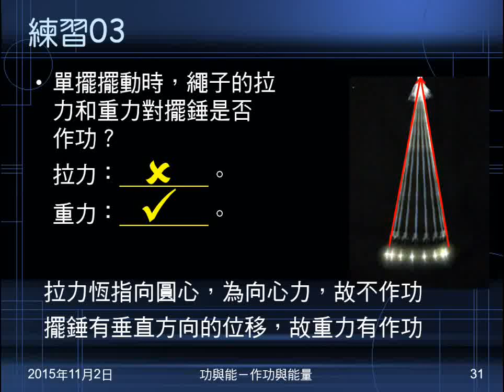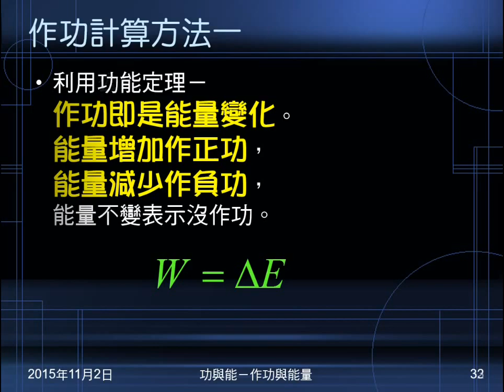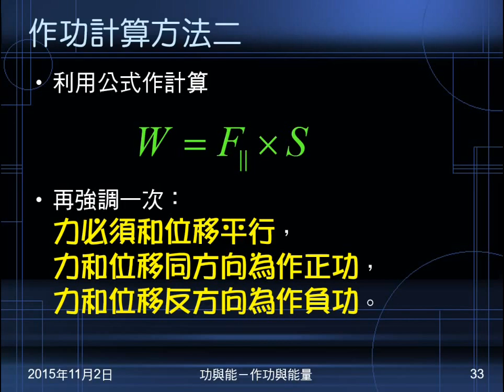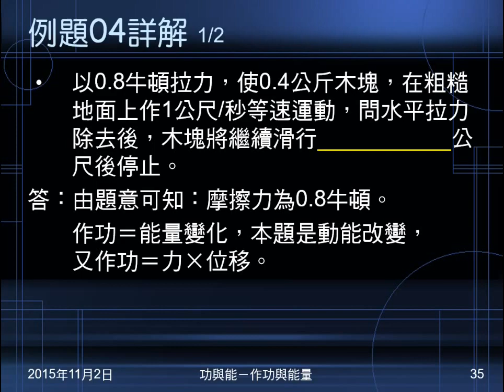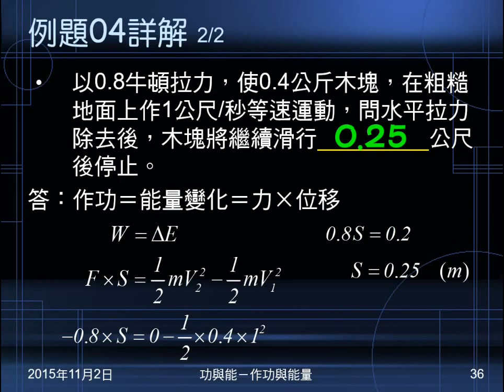104學年國三理化＿功與能08：作功計算方法；例題04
說明作功有兩種計算方法。例題04是以功能定理，解給質量、拉力、速度（等速），問摩擦力作用會滑行幾公尺。